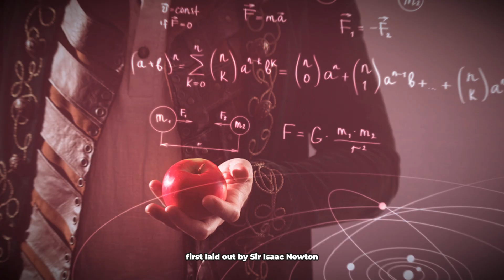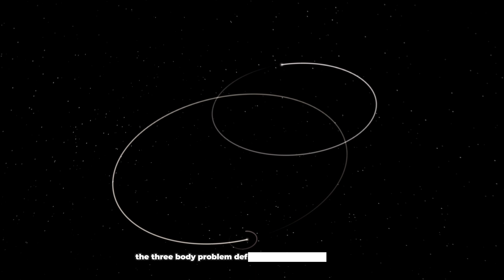Secrets Behind the Three-Body Problem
In this video, we delve into the intriguing question of whether the Three-Body Problem can be solved. Join us as we explore the realms of space, science, physics, and science fiction to uncover the mysteries behind this complex phenomenon.

The three-body problem is a classical physics challenge that explores the complex gravitational interactions between three celestial bodies. Adding a third body results in chaotic and unpredictable movements, unlike the predictable orbits in two-body systems. This problem has baffled scientists since Isaac Newton because no general mathematical solution exists for it. While some special cases can be solved, and computers can simulate specific scenarios, the three-body problem remains a profound example of nature's intricate and often chaotic dynamics.

00:00 Newton’s Enigma: The Complex Dynamics of the Three-Body Problem
00:34 Introduction of the Three-Body Problem
01:07 How Adding a Third Body Disrupts Simple Gravitational Interactions
01:27 Why the Three-Body Problem Defies Simple Mathematical Solutions
01:55 Special Solutions Within the Three-Body Problem
02:47 The Three-Body Problem in Sci-Fi and Real-World Astronomy
03:22 How the Three-Body Problem Sometimes Behaves Like a Two-Body System
03:55 Collisions and Rogue Planets in Three-Body Systems
04:25 Using Computers to Tackle the Three-Body Problem
05:06 Understanding the Nuances of the Three-Body Problem